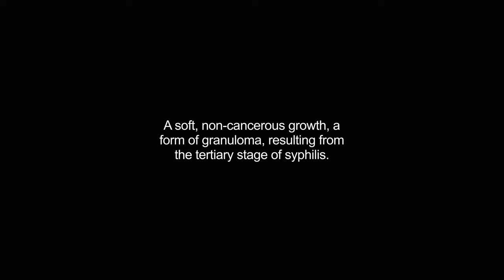gummata video Dictionary meaning and pronunciation